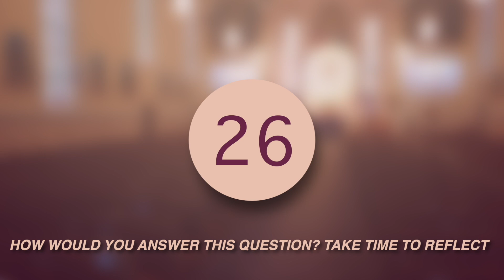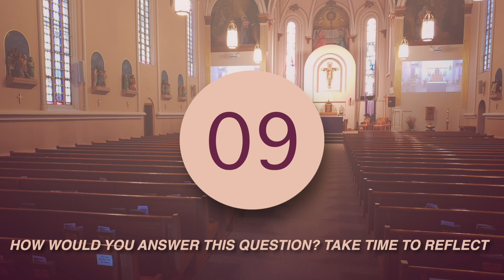When do YOU see Jesus? | All Saints Catholic Community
All Saints Catholic Community

What does your walk with Jesus look like?
What does your life look like as a plan for the world?
How can I pray for you?

These are three questions to ask yourself and others to get closer to Jesus!